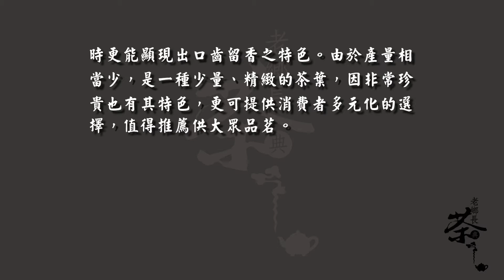教學影片 蜜香貴妃烏龍